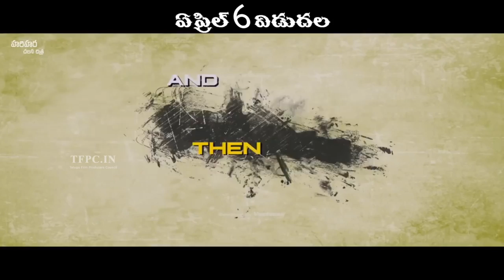Inthalo Ennenni Vinthalo Movie Release Trailer | Nandu | Sowmya | Pooja Ramachandran | TFPC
tfpc tollywoodnews entertainment Watch Inthalo Ennenni Vinthalo Movie Release Trailer #3

Nandu, Sowmya, Gagan Vihari, Pooja Ramachandran. Directed by Varaprasad Varikooti. Produced S. Srikanth Reddy & Ippili Rammohan Rao. Music by Yajamanya.